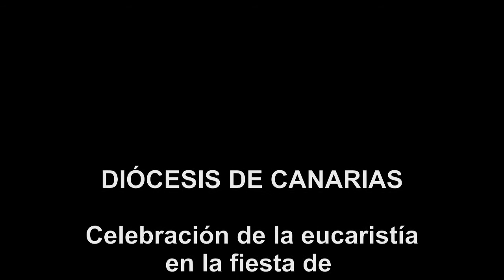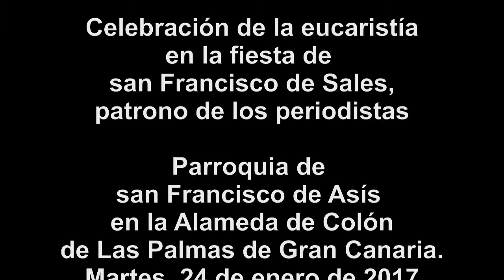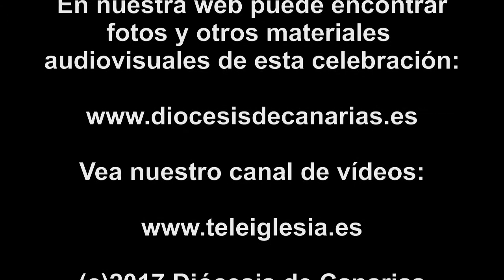Eucaristía en el día del patrono de los periodistas 2017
Eucaristía celebrada el martes, 24 de enero de 2017 a las 12.00 h en la parroquia de san Francisco de Asís en la Alameda de Colón de Las Palmas de Gran Canaria con motivo de la fiesta de san Francisco de Sales, patrono de los periodistas.
La celebración estuvo presidida por Mons. D. Francisco Cases Andreu, obispo de Canarias.
Imagen de Ana Arrese Zabaleta.